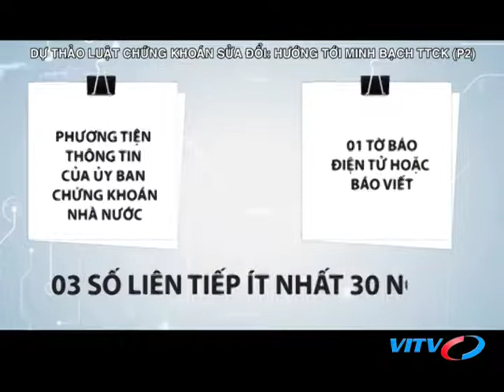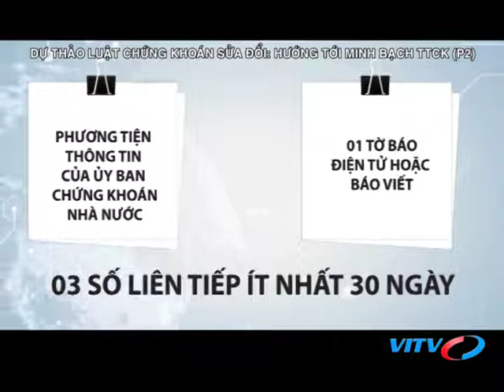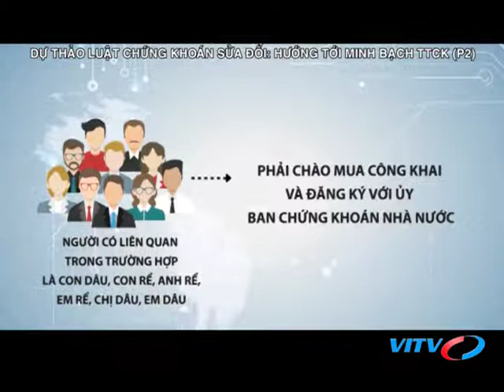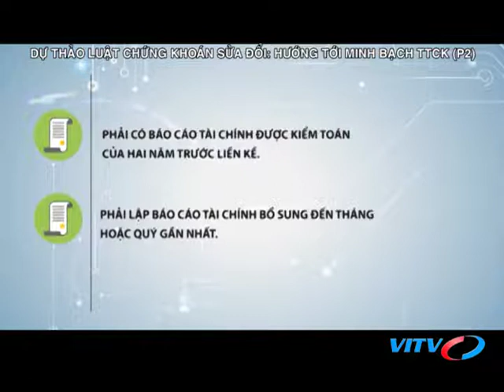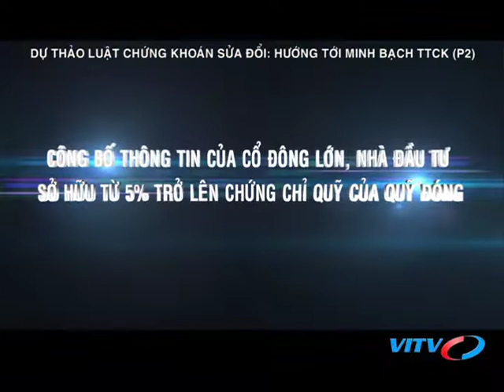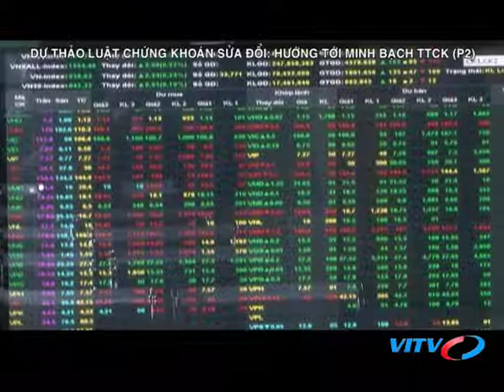VITV - Chứng khoán cuối tuần - DỰ THẢO LUẬT CHỨNG KHOÁN SỬA ĐỔI: HƯỚNG TỚI MINH BẠCH TTCK (PHẦN 2)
VITV - Chứng khoán cuối tuần - DỰ THẢO LUẬT CHỨNG KHOÁN SỬA ĐỔI: HƯỚNG TỚI MINH BẠCH TTCK (PHẦN 2) phát sóng 21:15 ngày 23/11/2018